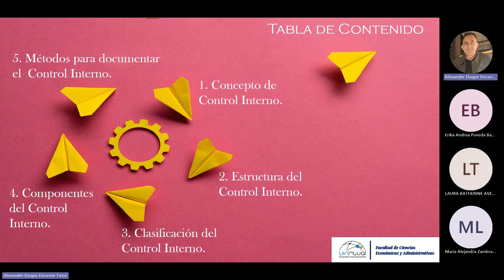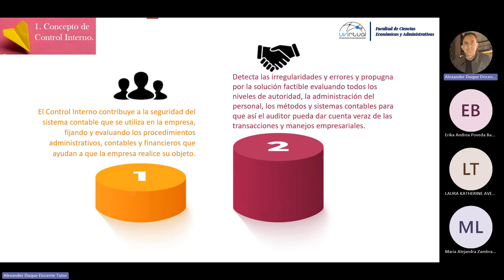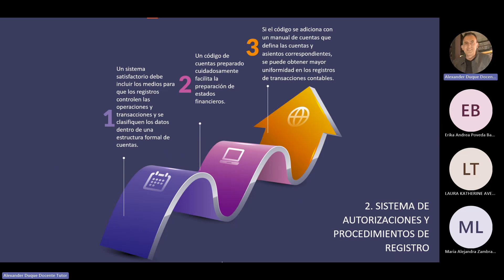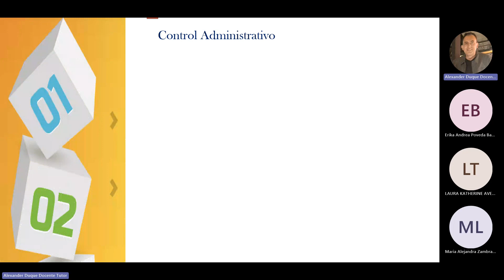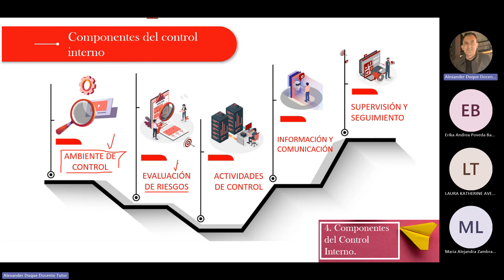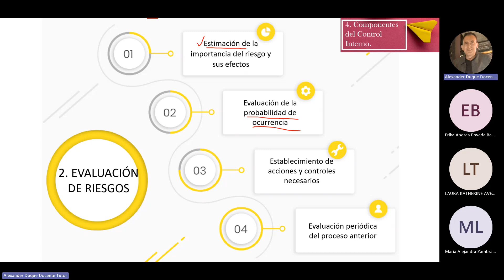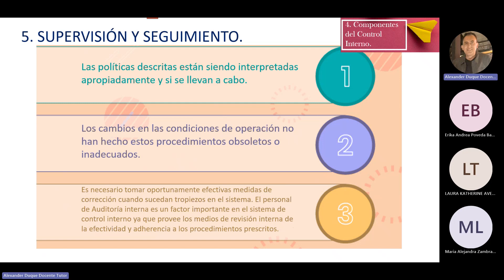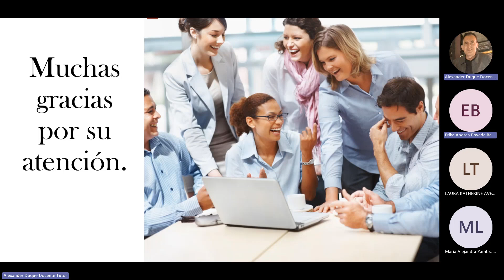SS #6 - Control Interno